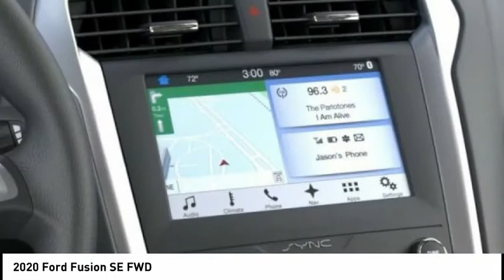2020 Ford Fusion North Hollywood,Los Angeles,San Fernando Valley,Glendale,Burbank G02067T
2020 Ford Fusion SE FWD

5500 Lankershim Blvd.

SUNRISE FORD NORTH HOLLYWOOD, PROUDLY SERVING NORTH HOLLYWOOD, LOS ANGELES, SAN FERNANDO VALLEY, GLENDALE, BURBANK, AND SURROUNDING CALIFORNIA LOCATIONS THIS WHITE PLATINUM 2020 Ford FUSION IS EQUIPPED WITH A 4 Cylinder Engine, AUTOMATIC TRANSMISSION, AND RECEIVES AN ESTIMATED 23 City/34 Hwy MPG. NORTH HOLLYWOOD CALIFORNIA 91601.